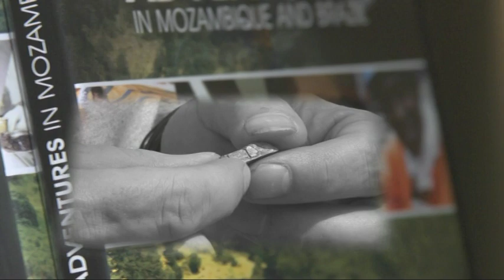DVD Collection | Rocks TV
Have you seen the Rocks TV Gemstone adventures DVD's?

If you love gemstones or jewelry, you'll love finding out about how we find the stunning examples that are set into every piece sold on Rocks TV.